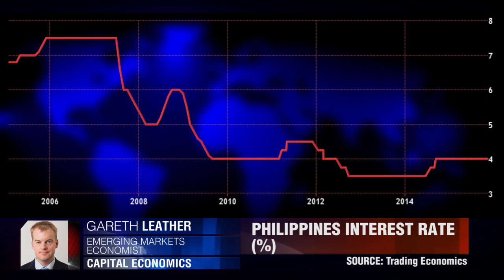Buoyancy In The Philippines?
The central bank of Philippines keep Interest Rates on hold. Gareth Leather, Capital Economics